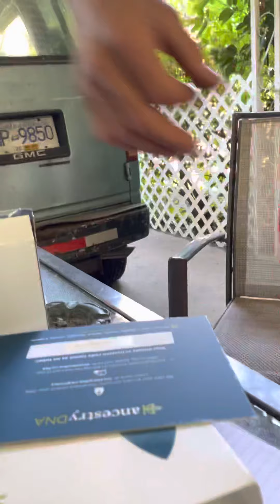2021 Father’s Day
A daddy demonstrating how to do an AncestryDNA Kit. He was born in Lower Canada in 1980 La Belle Province Quebec. 🇨🇦

I gave him little or no instruction 🏕

Thank you Ancestry.com USA🇺🇸

Note:  This is not a paternity test.

* we are going to create a Family Tree for his children to avoid confusion when they are grownups * 💕